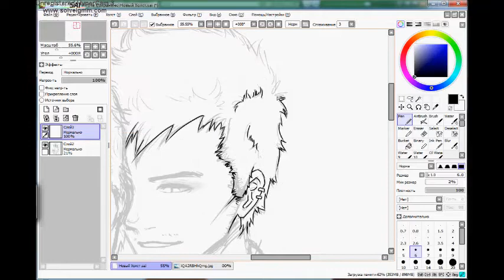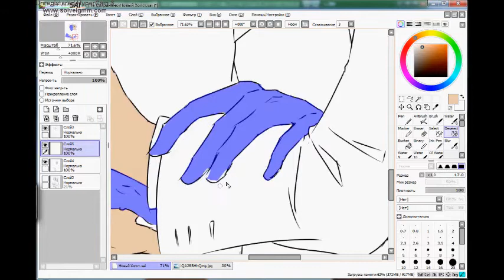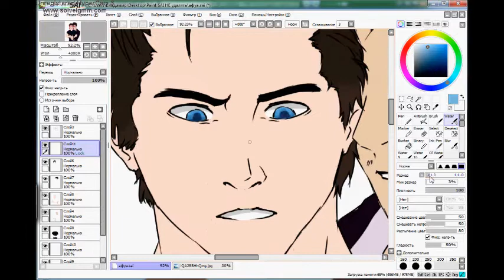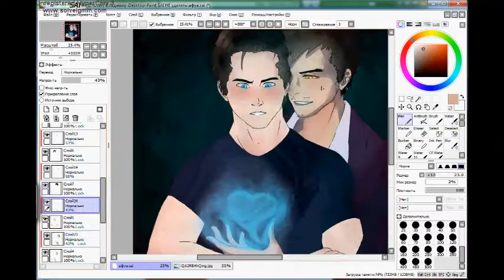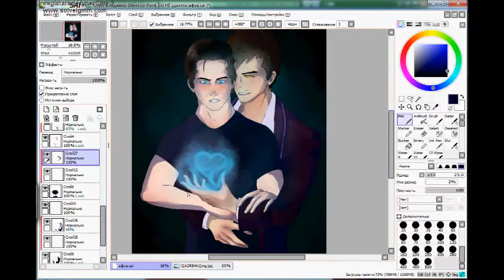Magnus Bane & Alec Lightwood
My first speedpainting! :)))